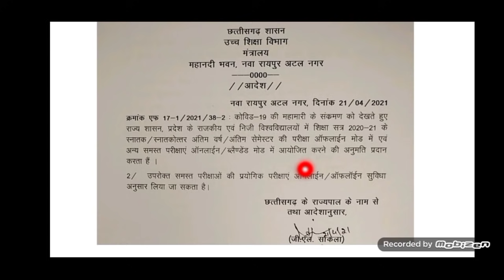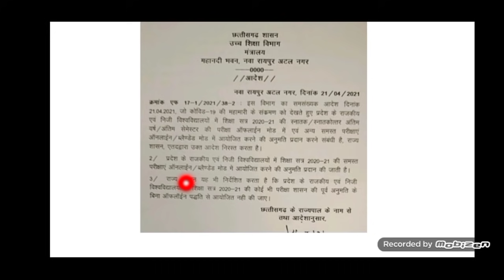🔴ऑफलाइन परीक्षा का आदेश रद्द | अब सभी का एग्जाम ऑनलाइन ही होगा | उच्च शिक्षा विभाग ने जारी किया आदेश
news articles :-*भास्कर ब्रेकिंग:* छत्तीसगढ़ के विश्वविद्यालयों में ऑनलाइन अथवा घर से ही ली जाएंगी परीक्षाएं; सुबह आया ऑफलाइन परीक्षा का आदेश बदला

🔴ऑफलाइन परीक्षा का आदेश रद्द | अब सभी का एग्जाम ऑनलाइन ही होगा | उच्च शिक्षा विभाग ने जारी किया आदेश | CG में कॉलेज की परीक्षा को लेकर | Official Notification जारी | UG / PG वार्षिक और सेमेस्टर परीक्षा | Cg यूनिवर्सिटी परीक्षा  UG-PG Final exam 2021 |

अटल यूनिवर्सिटी | BU University  वार्षिक / सेमेस्टर परीक्षा 2021 | बिलासपुर विवि | Atal Bihari Vajpayee University Exam Notification 2021 | Bilaspur University Exam Update 2021 | ONLINE Offline Exam 2021 |

दुर्ग यूनिवर्सिटी | हेमचंद यादव विवि Durg Bhilai | UG degree | PG Degree | Yearly and Semester Exam 2021 | Online Exam 2021 |
Sarguja University  | Sant Gahira Guru Vish vidhyalay  Ambikapur | sarguja university demo exam |
Sarguja University | Students ID Kaha se open kre | Answer sheet kaise Upload kare | Answer Sheet ka first page kaha se milega | Questions paper kaise download kare | Sant Gahira Guru vish vidhyalay Ambikapur |
PRSURaipurExamnews2021-22#PRSUAnssheet2021